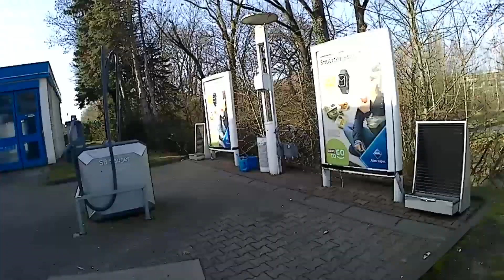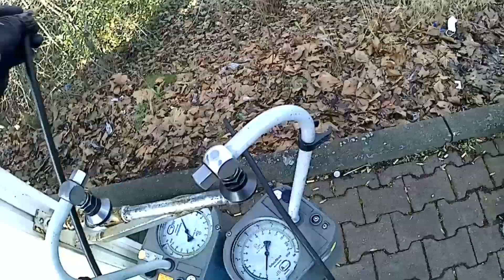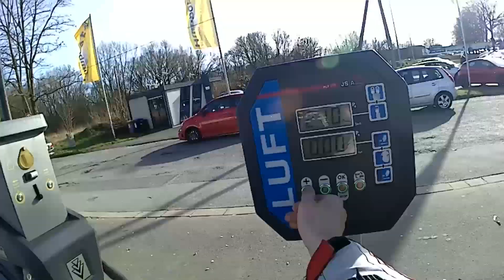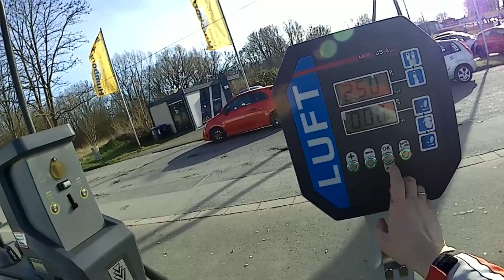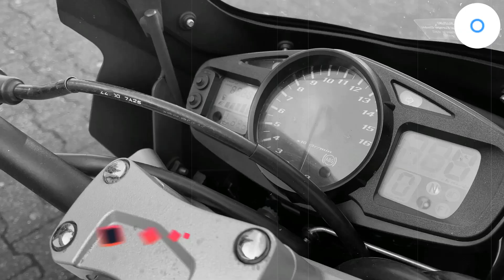SUZUKI GSR 600 /Тест драйв. Бюджетный Мотоцикл. driver #599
Прошу прощения за качество видео , не только Сузуки был на тест драйв. Но и ещё одна камера.

Вот так начался Мотосезон 2022.

Suzuki GSR 600 — уличный мотоцикл японского производителя Suzuki, который поступил в продажу с начала 2006 года. GSR оснащается ABS с модельного года 2007. Летом 2007 года у GSR появился старший брат в лице Suzuki B-King. В 2011 году его заменил GSR 750.

Лошадок 98/ 12.000 min−1
Кубиков 599
Вес 183 kг
передний 2 × 310 мм дисковый тормоз, 4-поршневой суппорт
задний 240 мм, 1-поршневой суппорт